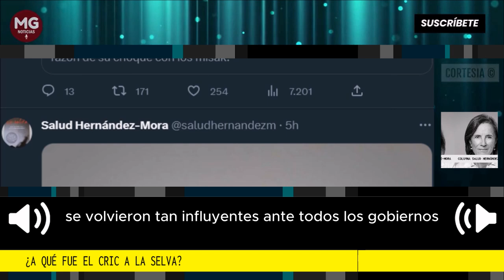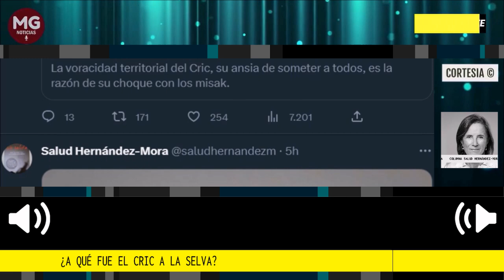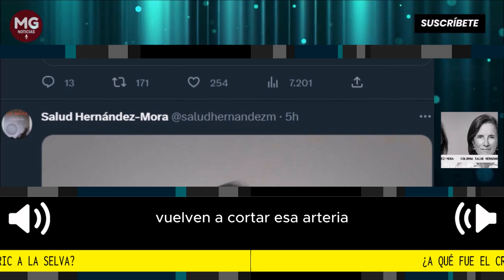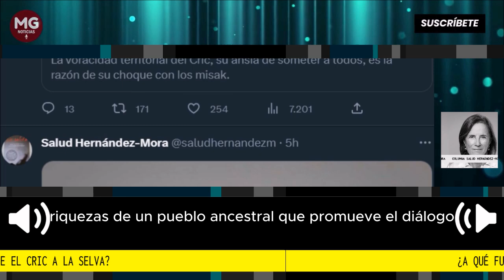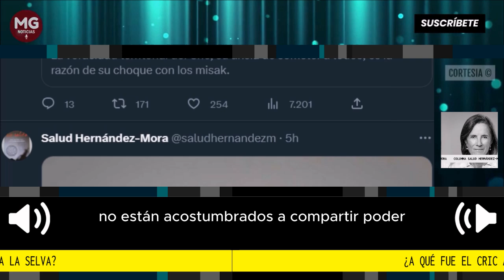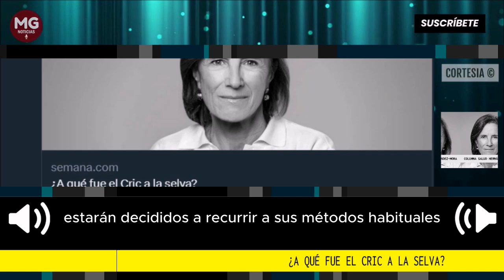¿A QUÉ FUE EL CRIC A LA SELVA? 🔴 Columna Salud Hernández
No era momento de bromas ni de protagonismos. El país esperaba el milagro con el corazón encogido y a ellos les brindaron la privilegiada oportunidad de participar en un sueño colectivo.